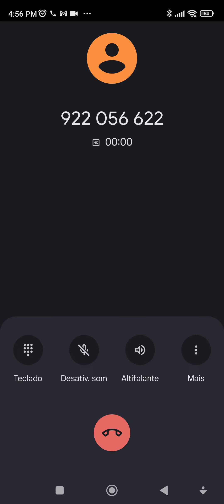la pariussion du livre